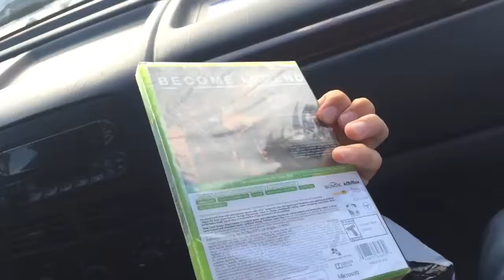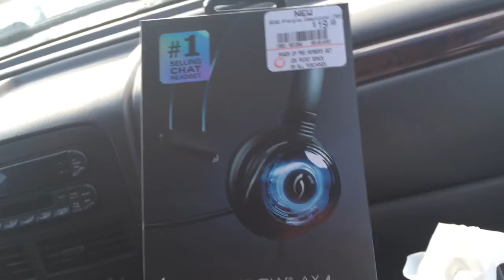GOT FIFA 15 EARLY!! (9.20.14 - Day 120)